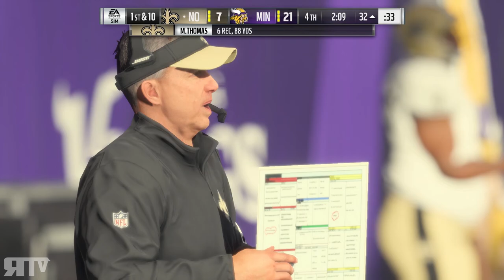Madden NFL 18 | NFC Divisional Round Sim | New Orleans Saints vs Minnesota Vikings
Want to watch the real game? Watch it Sunday, January 14th on FOX @ 4:40 PM

JANUARY 2018 GOALs
Use Twitch MORE!

Xbox Live: Nanjiroh
PSN: Nanjiroh130
Steam: Projekt X